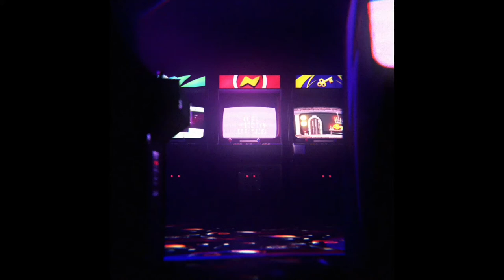14. 망루(완) - 모뉴먼트 밸리 2 Monument Valley 2